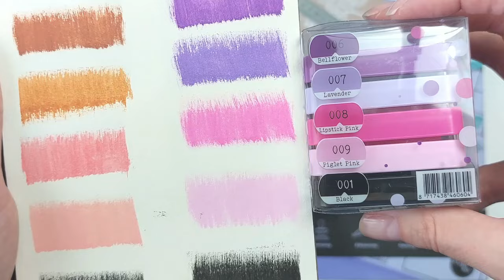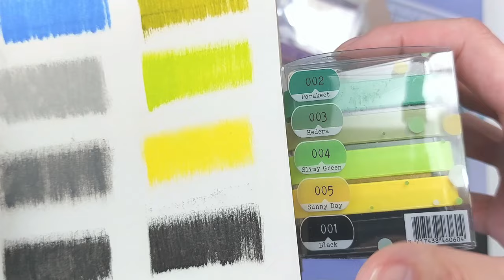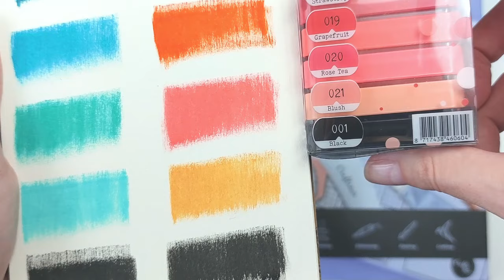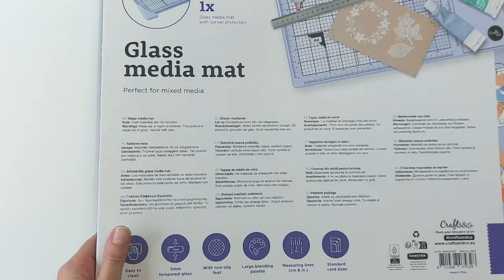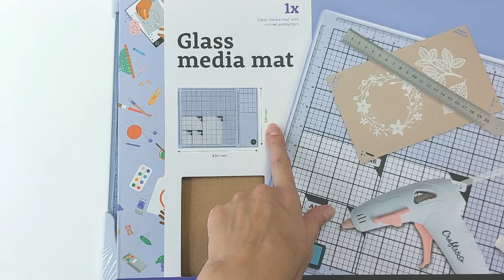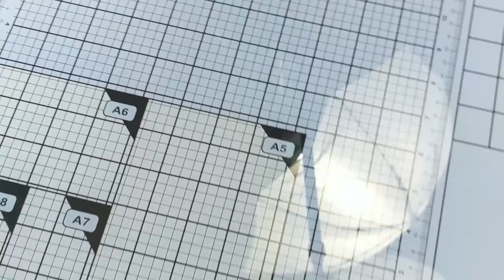Zakupy w Actionie i... znowu bubel?!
Nieduże to były zakupy, do tego rozłożone w czasie i to bardzo, ale co do jednego produktu mam mieszane uczucia...